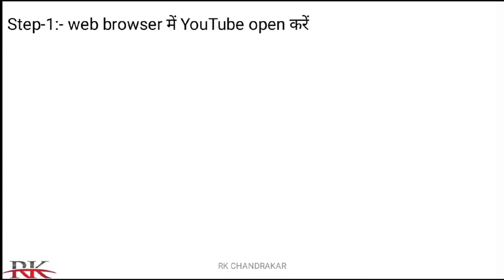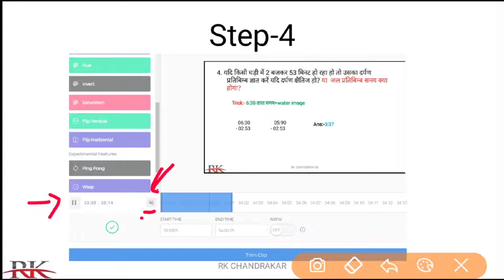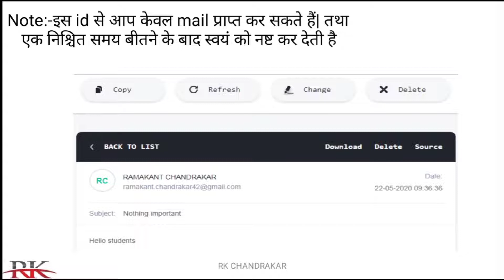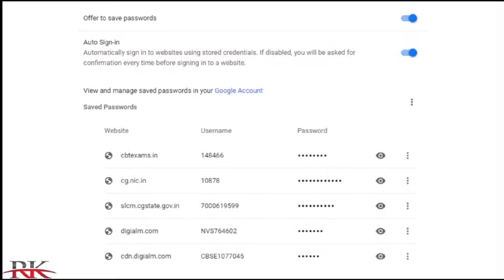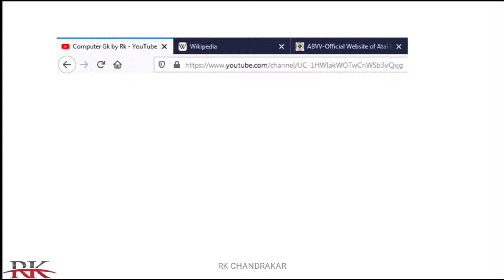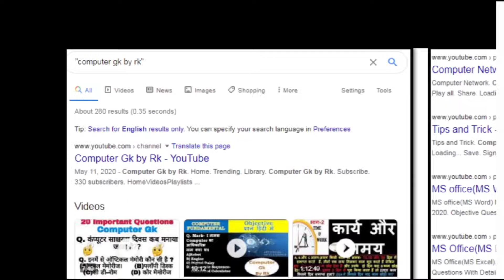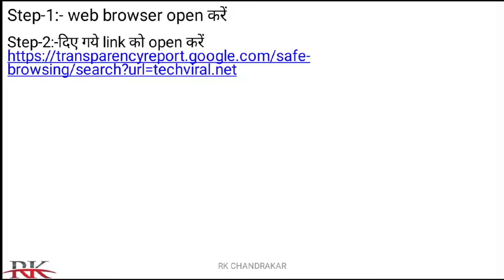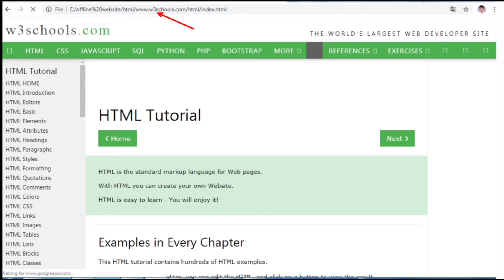Internet Tips and Tricks|इंटरनेट के महत्वपूर्ण टिप्स एंड ट्रिक्स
Internet आज के समय  से  ऐसा प्‍लेटफॉर्म है जहां से हम हर एक छोटी से छोटी चीज़ के बारे में जानकारी घर बैठे प्राप्त कर सकते हैं। हम social media जैसे facebook, twitter के माध्यम से लगातार अपने दोस्तों और रिश्तेदारों के संपर्क में हैं। बिना Internetके हमारी ज़िंदगी आज बिलकुल अधूरी सी है आज इसके बिना लगभग सभी काम जटिल  हैं। Internet के द्वारा  हमारी कई मुश्‍किल काम आसान हो जाती है। न ही हमें अपने किसी और की मदद की जरूरत होती है।

 technology के आगे बढ़ने के साथ-साथ  आज हर किसी के smartphone हैं तो आप भी smart तरीके से अपने काम करे और खुद को updated रखें |

इस video में सिखेंगे internet और उससे जुड़े 12 महत्वपूर्ण ट्रिक और टिप्स प्रैक्टिकल के साथ|